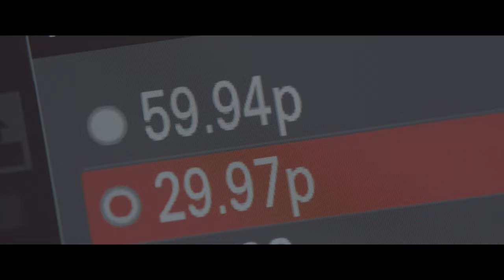Highlight Brilliance Sony FX30 Cinema Camera Showtime 4